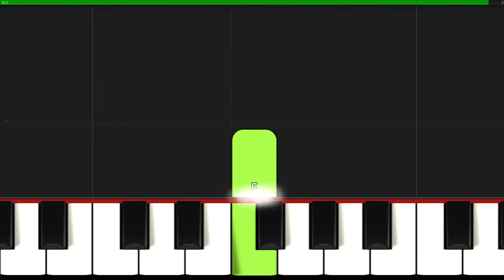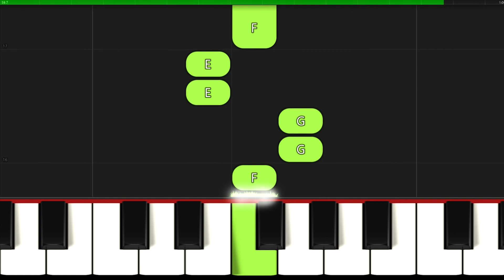Three Little Kittens I Piano Tutorial Easy Sheet Music with Letters for Absolute Beginners I SLOW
♫ SHEET ► 🎹 SLOW ▶ 0:34
▬▬▬▬▬▬▬▬▬▬▬▬▬▬ஜ▬▬▬▬▬▬▬▬▬▬▬▬▬▬
👉Great arrangements of famous songs: